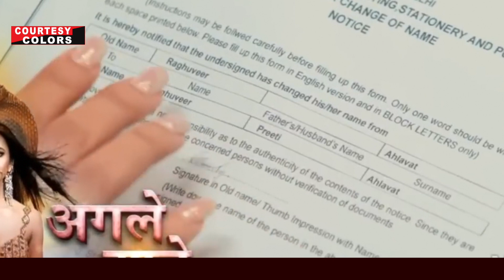Naagin 6: Preeti Ke Saath Joda Rudra Ne Apna NAAM, Shesh Naagin Hui Aur Bhi Shaktishaali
Naagin 6 UPDATE  Preeti Ke Saath Joda Rudra Ne Apna NAAM, Shesh Naagin Hui Aur Bhi Shaktishaali